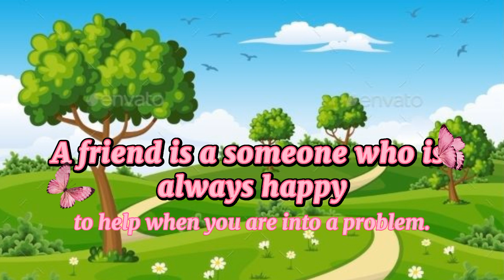What is a True Friend